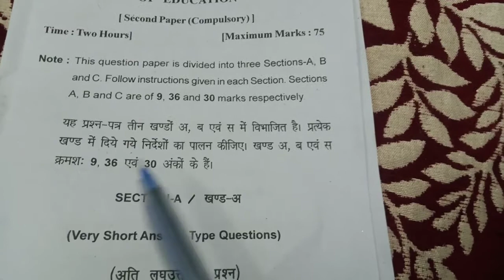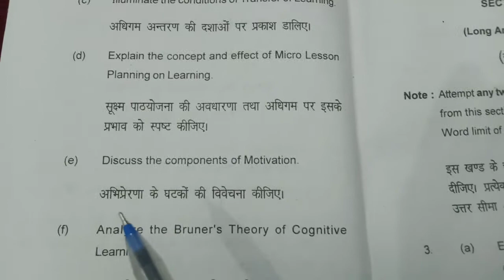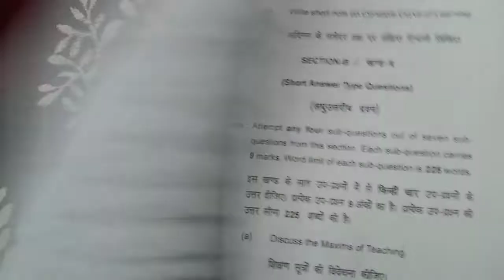B Ed 1st semester 2nd paper 2022 // B Ed 1st semester 2nd paper question paper 2022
B Ed 1st semester 1st paper 2022 // B Ed 1st semester 1st paper question paper 2022